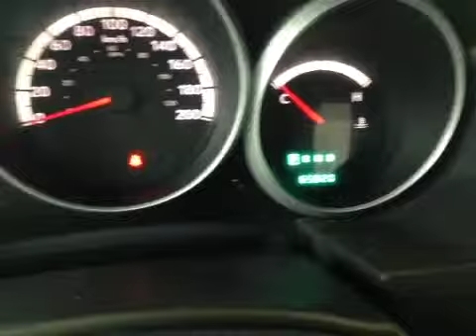2010 Dodge Grand Caravan 4dr Wgn SE | Whitby Oshawa Honda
This is a 2010 Dodge Grand Caravan 4dr Wgn SE with 4-Speed A/T transmission Silver color and Black interior color.  This video is recorded and uploaded by cDemo Mobile Inspector